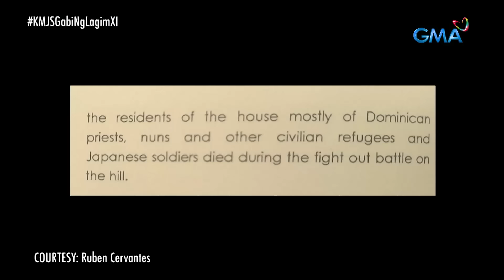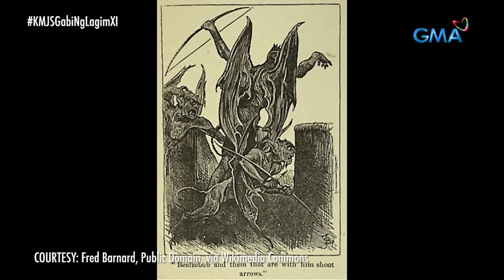Gabi ng Lagim XI - Aaron Papins Mendoza's Ang Pagbabalik sa Diplomat Hotel | Kapuso Mo, Jessica Soho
BABALA: Maging disente sa komento. Mga diumano’y pagpaparamdam ng mga pinaniniwalaang madre sa Diplomat Hotel, nakunan ng video ng mga turista!

Pitong taon matapos unang maitampok ng KMJS Gabi ng Lagim ang abandonadong hotel, muli itong papasukin ng paranormal researcher na si Ed Caluag para matulungan ang mga kaluluwang hindi rito matahimik!

Ano ba talagang mayroon sa Diplomat Hotel? Ang nakakakilabot at makapanindig-balahibong mga tagpo, panoorin sa video!